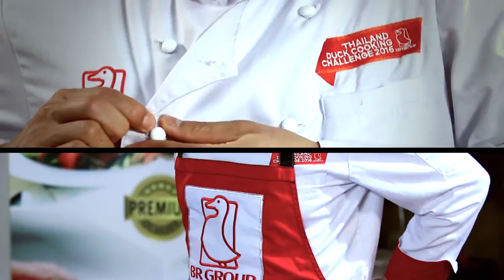Demo Dalee T2